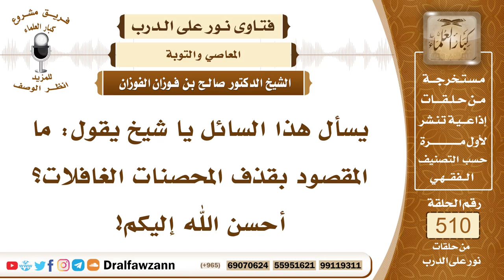7705- المراد بقذف المحصنات الغافلات - الشيخ صالح الفوزان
"7705- يسأل هذا السائل يا شيخ يقول: ما المقصود بقذف المحصنات الغافلات؟ أحسن الله إليكم!
الجواب: الجواب: رميهن بالزنا، المقصود بذلك رميهن بالزنا، والمحصنات العفيفات عن الزنا، فرميهن من كبائر الذنوب، من السبع الموبقات، كما أعده النبي ﷺ، وأمر بجلد القاذف ثمانين جلدة إذا لم يأت بأربعة شهود، يشهدون على ما يقول ويثبتونه.
السيرة الذاتية:
للاشتراك في قناة الشيخ صالح الفوزان

14_ الشيخ محمد أمين الشنقيطي
يتيوب

15_سماحة المفتي عبد العزيز آل الشيخ
 يوتيوب

رئيس الفريق
لمشروع كبار العلماء